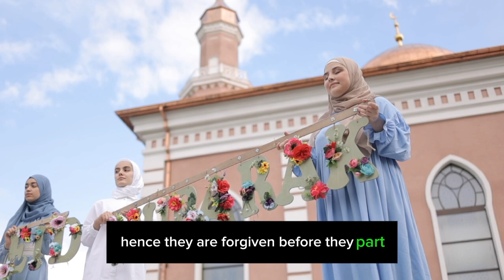What are the Sunnahs in meeting a Muslim | islamic English video | Allah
What are the Sunnahs in meeting a Muslim?

English

islam class course,islam makhachev,Islamic event,islam convert,islam beliefs,islam explained,islam english,english waz,